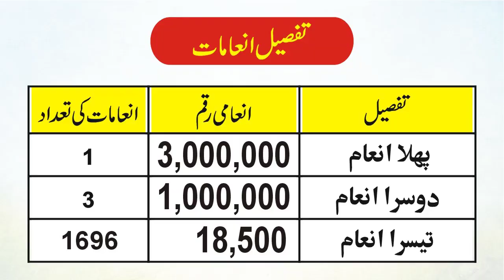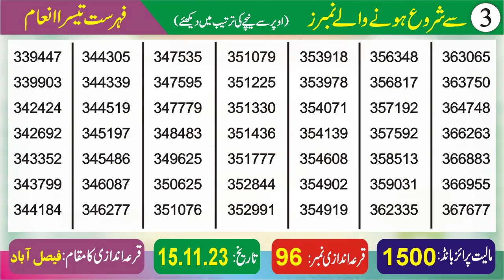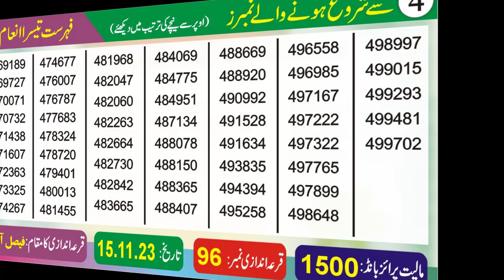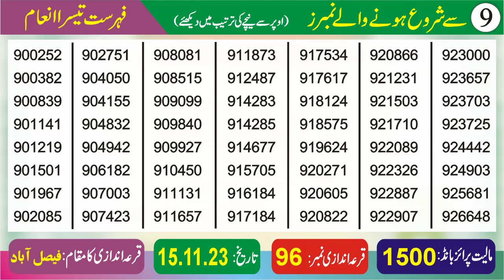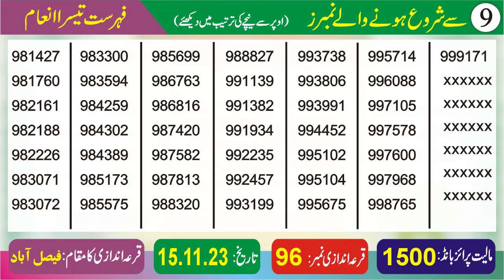Prize Bond 1500 Complete List 15 Nov 2023 | 1500 Prize Bond Result 2023 | 1500 Prize Bond Full List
Video Chapters:-
00:00 Introduction
00:38 1st Prize
01:12 2nd Prizes
01:51 3rd Prizes
02:26 0 Start Numbers
02:45 1 Start Numbers
03:23 2 Start Numbers
04:02 3 Start Numbers
04:41 4 Start Numbers
05:20 5 Start Numbers
05:59 6 Start Numbers
06:38 7 Start Numbers
07:17 8 Start Numbers
07:57 9 Start Numbers
08:48 Useful Info

Faisalabad:  96th draw of National Prize Bonds denomination Rs. 1500/- held at State Bank of Pakistan Faisalabad. Details of the winning prize bonds numbers is given in this video. First prize of Rs. 1500/- Prize Bond is Rs. 3,000,000/- while 2nd prize is Rs. 1,000,000/- each. Number of prizes in 1st prize category is 1 while in 2nd these are 3. No. of prizes in 3rd category are 1696 having the prize money of Rs. 18500/-.
rs 1500 prize bond draw
1500 prize bond draw
rs 1500 prize bond draw 2023
1500 prize bond draw list
1500 prize bond draw result today
1500 prize bond draw 96
1500 prize bond draw date 15 Nov 2023
1500 prize bond draw all
1500 prize bond draw November 2023
1500 prize bond list november 2023
1500 prize bond list november 2023 faisalabad
1500 prize bond list november 2023
1500 prize bond list all time
1500 prize bond list november 2023
all 1500 prize bond draw result
all rs 1500 prize bond draw result list
1500 prize bond draw 15 november 2023
prize bond draw result 1500 15 november 2023
prize bond draw list 1500 15 november 2023
1500 prize bond list state bank Pakistan
1500 prize bond draw 96
state bank of pakistan prize bond draw list 1500
1500 prize bond draw check online
1500 prize bond draw check
1500 prize bond draw complete list
1500 prize bond complete list 2023
1500 prize bond complete list today
1500 prize bond complete list
1500 prize bond list 2023 online check
1500 prize bond all draw online check
1500 prize bond all draw online check
1500 prize bond draw result today complete list
1500 prize bond list 2022 online check all draw
complete draw list of prize bond 1500
1500 prize bond draw 2023 online check
1500 prize bond draw 96 complete list
1500 prize bond draw download
download draw list of 1500 prize bond
national prize bond draw 1500
1500 prize bond draw full list today
1500 prize bond list faisalabad
1500 prize bond draw hamariweb
1500 hundred prize bond draw
1500 prize bond list in Peshawar
1500 prize bond inam list
1500 prize bond draw result today
1500 prize bond draw result
1500 prize bond draw today
1500 prize bond draw 15 nov 2023
1500 prize bond draw 2023
national saving prize bond draw rs. 1500
1500 prize bond draw november 2023
1500 prize bond result 15 november 2023
1500 prize bond list 2023 august
1500 bond draw today
1500 prize bond draw date 2023
1500 prize bond today
1500 prize bond full list today
1500 prize bond full list
kohenoor tv live prize bond draw 1500
prize bond draw rs 1500 pakistan list
1500 bond list today
1500 bond result today
draw list of prize bond 1500

1500 prize bond result today
1500 prize bond list 2023
1500 prize bond Faisalabad
1500 prize bond
1500 prize bond result
1500 prize bond list
1500 prize bond list today
1500 prize bond list 15 nov 2023
1500 prize bond today
1500 prize bond complete result today
1500 prize bond result today live
1500 prize bond list 2023 november

Note: Errors & Omissions are expected, Publisher will not be responsible for that.